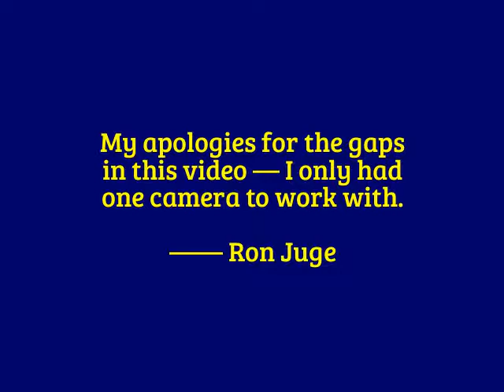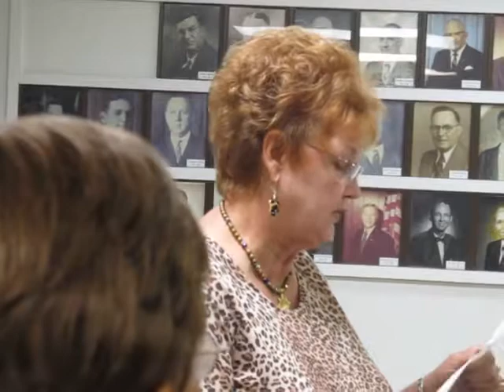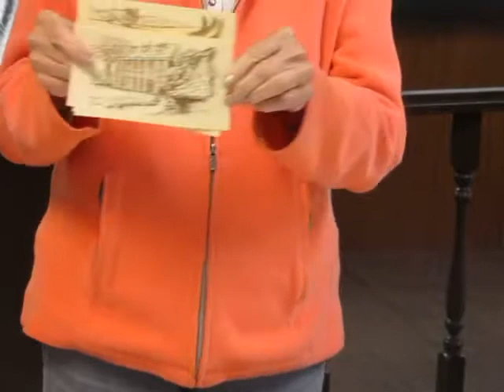Jackie Juge Demonstrates Watercolor